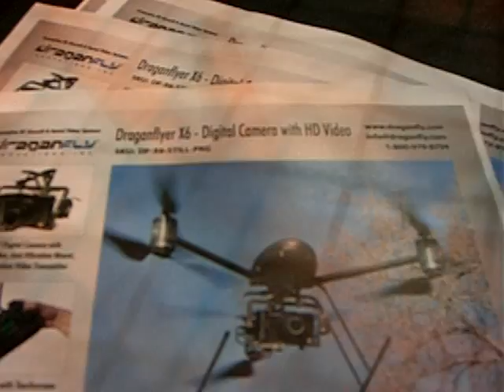Draganfly X8 Octo-Rotor UAV fly in a cage AUVSI 2010 -5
CIMG7749.AVI